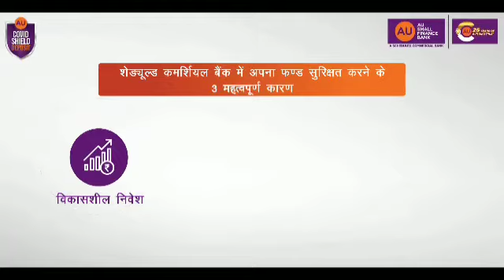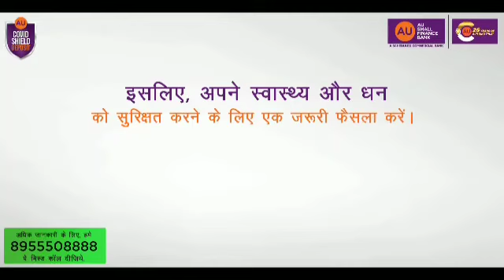Au bank special plan for you in lockdown